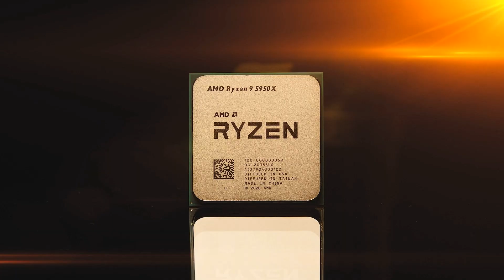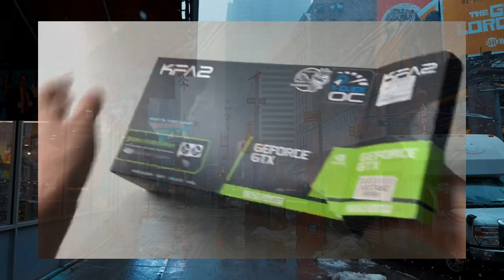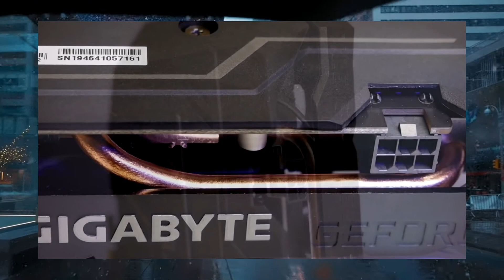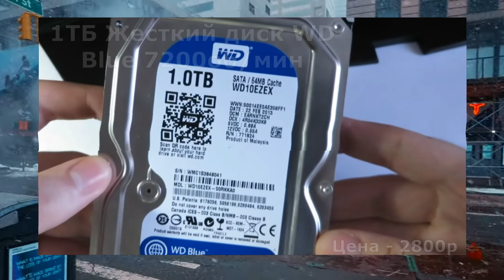Оптимальная сборка пк на базе процессора AMD под апгрейд системы! (70000р)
- Приют "Найди меня" Г. Уфа

сборка пк
amd
игровой пк
пк
пк для игр
сборка пк для игр
ryzen
nvidia
intel
компьютер
сборка компьютера
сборка
как собрать пк
оптимальный пк
игровая видеокарта
игровой компьютер
игровой комп
топ пк
fps
фпс
fortnite
видеокарта
сборка игрового пк
комп
geforce
rtx
ностальжипк
сборка пк 2020
cs go
сборка пк 2019
pubg
арсик
компьютер для игр
мощный пк
собрать пк
сборка пк 2021
лучшая сборка пк
gigabyte
амд
gtx
хороший пк
gaming
как собрать компьютер
amd ryzen 5 3600
собрать компьютер
танки
wot
бригман
шелест
amd ryzen
бюджетный пк
fullhd
ryzen 5
gtx 1660 super
seagate barracuda
arsik
rtx 3060 ti
пк за 100к
недорогой пк
rtx 2080 super
оптимальный пк 2019
пк за 50к
b550
пк на амд
doom eternal
процессоры
pc
ryzen 5 3400g
msi
oleg ignatov
отличный пк
brigman
бриг
пк за 50000
rtx 3060
компьютеры
танки онлайн
ryzen 5 3600
процессор
call of duty
лучший пк
rtx 3080
ятр
компьютер для монтажа
пк 2021
deepcool
рынок процессоров
warzone
rx 5500 xt
aorus
я так решил
5600x
пк за
пк для монтажа
пк для работы
игровая сборка
игровой компьютер 2020
device
тесты
сво
benchmark
gtx 1060
сборка за 40к
компьютер за 40000
4к игры
пк за 40к
ryzen 5 3500
топ компьютер
i5 9400f
сборка для игр
блок питания
оптимальный пк 2020
alexreal
видеокарты
пк за 40000
ryzen 5 1600 af
алиэкспресс
aliexpress
сборка пк за 50к
обзор
xeon
оптимальный игровой компьютер 2019
пк на интел
отличный пк 2019
хороший пк 2019
пк 2019
ремонтяш
rx 580
i5 8600k
zalman s2 black
gigabyte x570 aorus elite (rev. 1.0)
aardwolf performa 9x rgb
transcend pcie ssd mte220s
goodram irdm pro
msi radeon rx 5500 xt 8gb gaming x
deepcool dn500 500w
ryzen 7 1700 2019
hyperx fury rgb hx432c16fb3ak2/32
msi vampiric 011c
samsung 970 evo plus 500 gb (mz-v7s500bw)
3200 мб/с
radeon rx 5500 xt
r5 3500
r5 3500 + rx 5500 xt
deepcool gammaxx gt
ryzen 5 3500 + radeon rx 5500 xt
msi b450m mortar max
pinnacle ridge
4k
4к гейминг
seasonic focus plus gold ssr-650fx
aerocool lightning red led 120mm
aerocool aero 300
amd ryzen 5 1600 + amd radeon rx 580 4gb
ryzen 5 1600 + radeon rx 580
30 сент. 2018 г.
3060 ti
red dead redemption 2
apacer ast280
gigabyte b450m s2h
adata 128 gb (xpg sx6000 lite 128gb)
western digital wd10ezex
gigabyte b450 aorus pro
amd ryzen 5 1600
hyperx fury hx432c16fb3k2/8
aardwolf performa 11x
gigabyte radeon rx 580 gaming 4g
patriot viper led
amd ryzen 5 2600
deepcool gammaxx 300
zalman 500w zm500-xe
msi b360 gaming pro carbon
8 гб памяти
достаточно 8 гб озу
сборка пк за 20000 рублей 2021
компьютер за 20000 рублей
пк без видеокарты
играем без видеокарты
fractal design define mini c
одноканальная память
один модуль памяти
сборка пк за 20000 рублей
пк за 20000 рублей 2021
компьютер на intel 2021
сборка на intel 2021
пк за 20к
комьютер 2021
компьютер за 20к 2021
пк за 20000 рублей
пк за 20к 2021
компьютер за 20к
seasonic ss-500et
apacer panther as340
пк за 55к
сборка пк за 55к
собрать пк за 50000
компьютер за 50000
сборка пк за 50000
сборка компьютера за 50000 рублей
материнская плата asrock b450 gaming k4
deepcool gammaxx 400 ex
сборка компьютера за 50к
компьютер за 50000 рублей
игровой пк за 50000
aardwolf performa 7x
msi a320m grenade
exeleram red kudos
ddr4-2933
бюжетный пк
игровой пк за 50к
интел
нвидиа
хороший пк для игр
компактный пк
green paper
amd apu
тест apu
amd ryzen 5 2400g обзор
горесборщики
разгон amd
пк за 400$
пк за 25000 рублей
процессор amd
amd ryzen 3 2200g обзор
тест amd apu
сборка пк online
стрим по сборке пк
stream по сборке пк
сборка пк онлайн
комплектующие для игрового компьютера
apu или видеокарта
как собрать компьютер для игр 2015
как собрать игровой компьютер
2200g test in games
ryzen 3 2200g review
pro железо
intel core i5-9400f
msi core frozr l
western digital wd40ezrz
маленький пк
r9 270 i3 7100
компактный корпус для пк
мини пк
недорогой мини пк
msi geforce gtx 1660 gaming x 6g
adata xpg spectrix d80 rgb
msi ds502 gaming headset
msi optix mag271cr
core i5-9400f + geforce gtx 1660
msi clutch gm50
msi vigor gk60
adata xpg sx6000 pro
chieftec core bbs-600s
msi mpg gungnir 100
ryzen 7 2019
пк за 55000
сборка с алиэкспресса
2 процессора
2689
сборка с алика
как собрать сервер
2011
станция
сервер
сокет 2011
x79
сборка пк с авито
комп с авито
сборка пк для новинок
сборка пк за 90000
авито
пк за 90к
пк за 1300$
бу
battlefield v
gtx 1650 super
rx580
gtx1660ti
сборка пк весна 2019
amd b450
ryzen 5 1600x
ryzen 7 5800x + radeon rx 6800 xt
оптимальный пк - весна 2019
оптимальный пк весны 2019
сборка пк апрель 2019
intel core
выбор процессора
видеообзор
i3 10100
выбор видеокарты